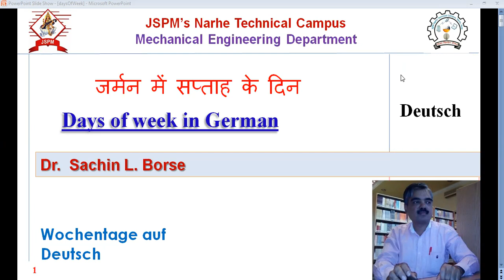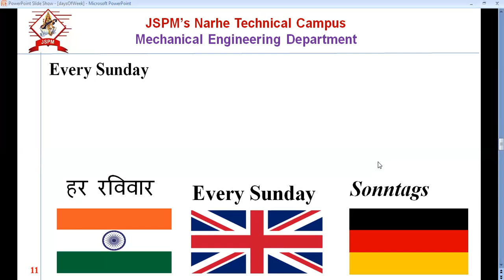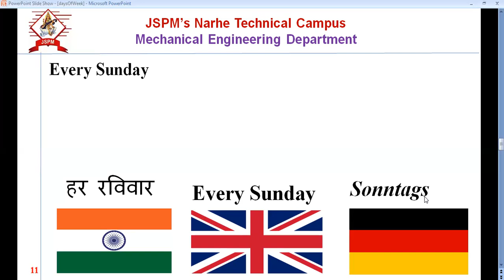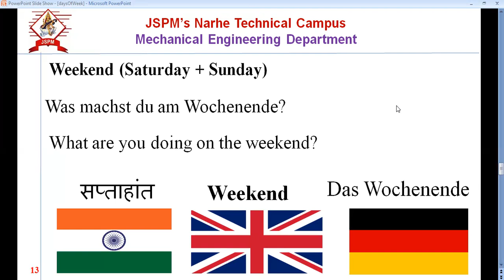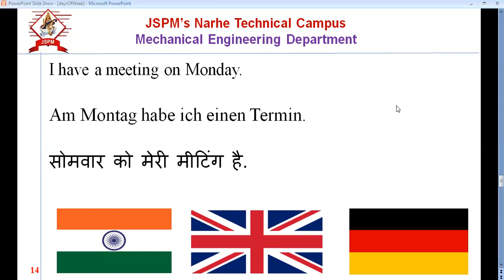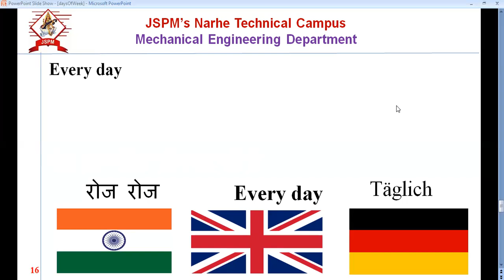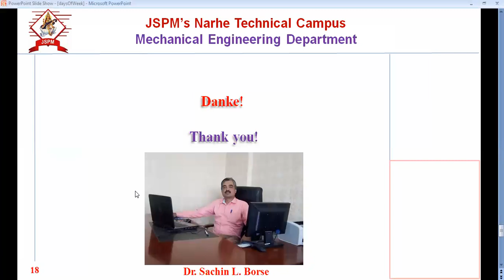Days of week in German Wochentage auf Deutsch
Wochentage auf Deutsch
जर्मन में सप्ताह के दिन